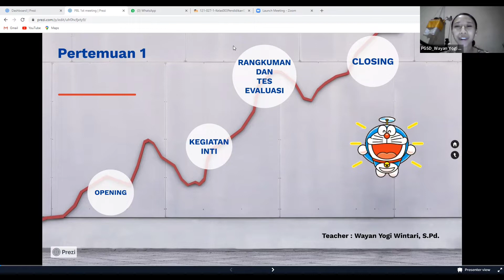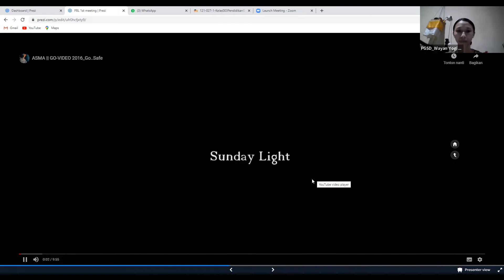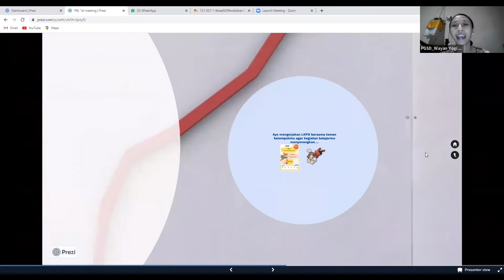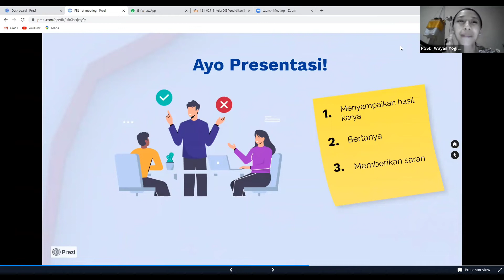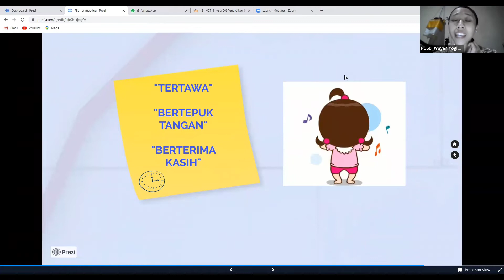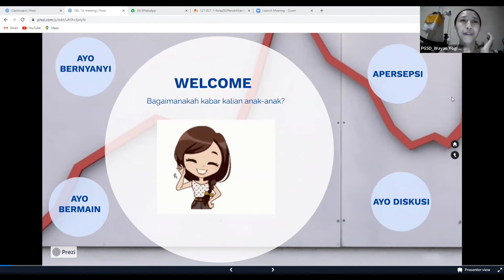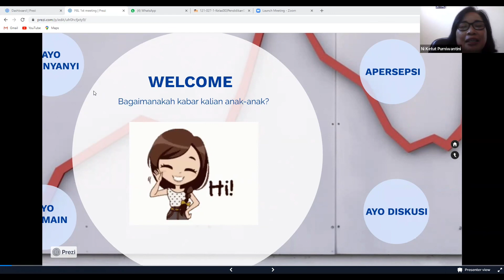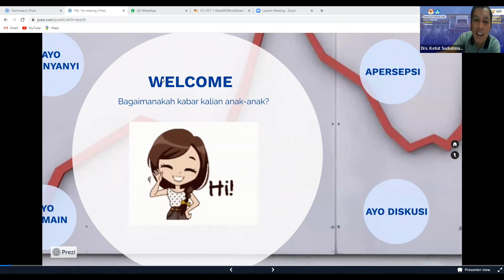Video Dokumentasi Kegiatan Peer Teaching (PPG Dalam Jabatan) Angkatan 1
Kegiatan Peer Teaching
PPG Dalam Jabatan Kategori 1
Angkatan 1
Prodi Pendidikan Profesi Guru
Guru Kelas SD
Universitas Pendidikan Ganesha
Tahun 2022

Instruktur : Drs. Ketut Sudiatmaka, M.Si.
Guru Pamong : Ni Ketut Purniwantini, S.Pd.SD

Nama Mahasiswa : Wayan Yogi Wintari
Rombel : 003
Kelompok : 3